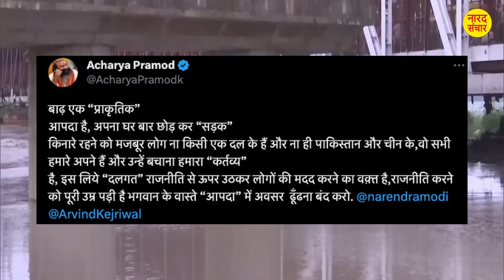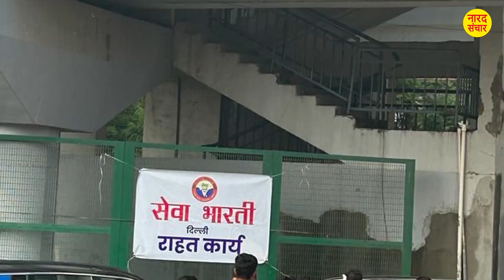आखिर भारी आपदा में कौन आगे आए इन बेघरों के लिए | Sewa Bharti | Narad Sanchar